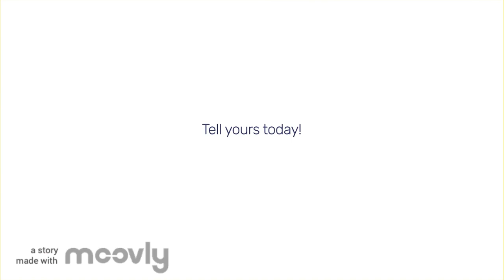Conférences Jeudis du Savoir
Des conférences pour tous sur des thématiques variées